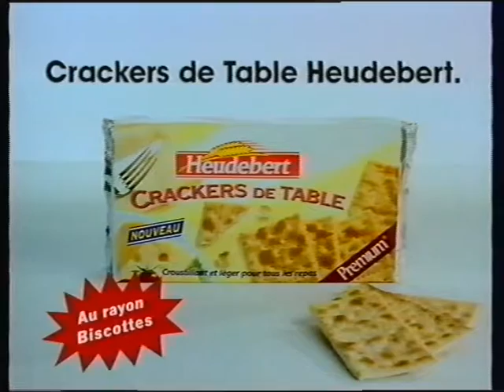Pub Crackers De Table Heudebert Au Rayon Biscottes